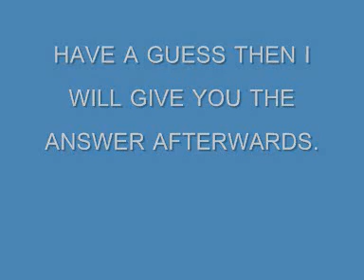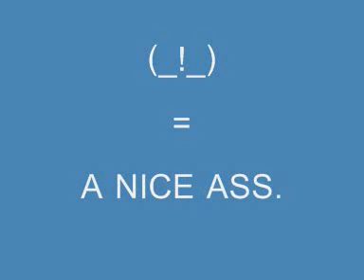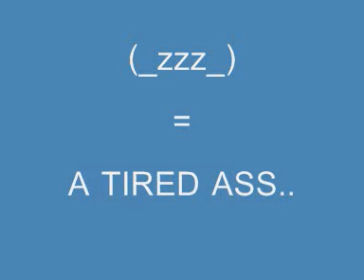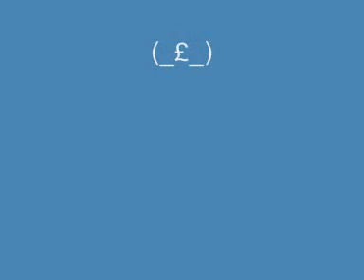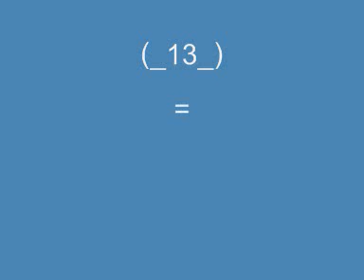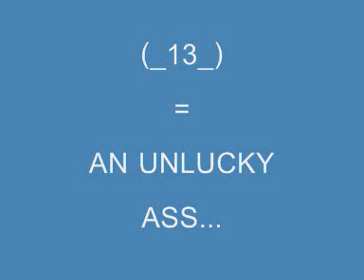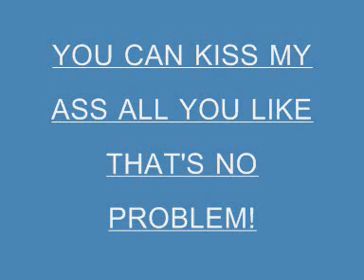'ARE YOU AN ASSHOLE' cm09